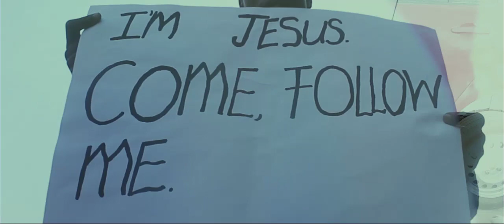Jahcoh Mushongo. Nduvite Omwa Tiithanandje (from the new album)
The song say I hear the Lord calling me. where he leads me I will follow him, I WL go with him all the way. enjoy the song n be blessed.